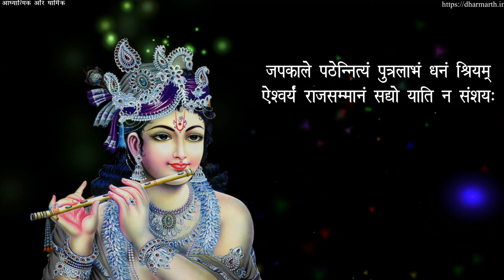संतान गोपाल स्तोत्र.. Santan Gopal Mantra with Lyrics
Voice: Dr. Hemant K. Joshi
Presented By @spiriligious